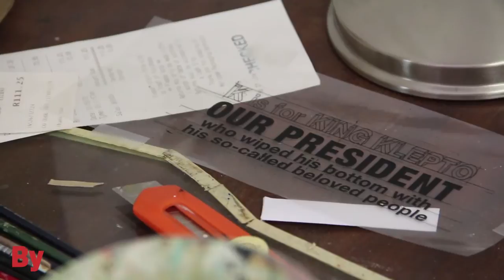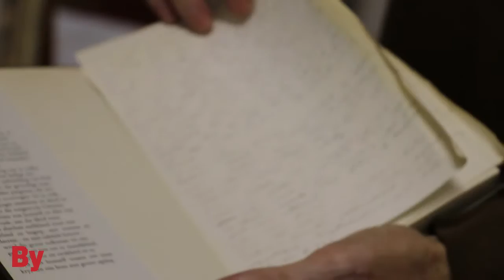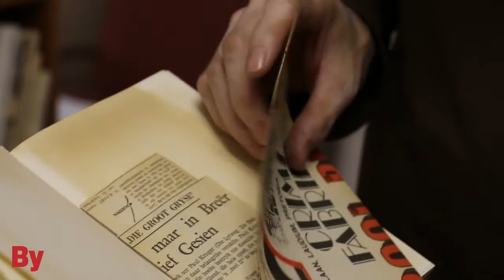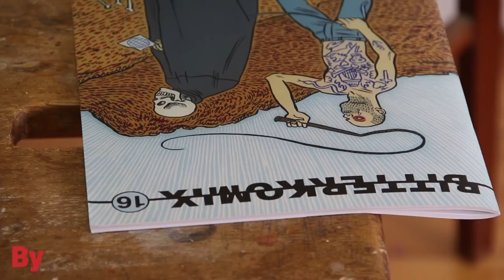Anton Kannemeyer: Kunstenaar, Satirikus, Anti-Liberaal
Willemien Brümmer gesels met kunstenaar Anton Kannemeyer oor Die Antwoord, die President, die prys van sy kunswerke en oor hoekom hy die liberales haat.